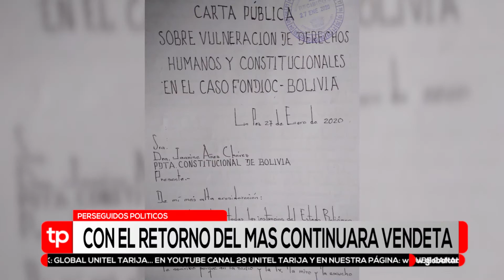ASEGURAN QUE CON RETORNO DEL MAS VOLVERA LA PERSECUCION POLITICA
Con el Retorno del MAS al poder la defensa jurídica de algunos “perseguidos políticos” como Marco Antonio Aramayo, principal denunciante de corrupción en el fondo indígena, considera que la vendetta política continuará y ningún perseguido político hoy tras las rejas quedará en libertad, dijo el abogado Héctor Castellón.